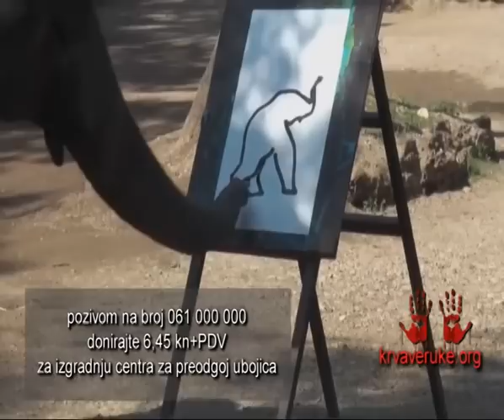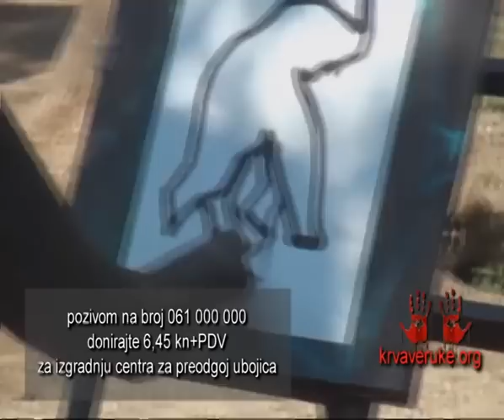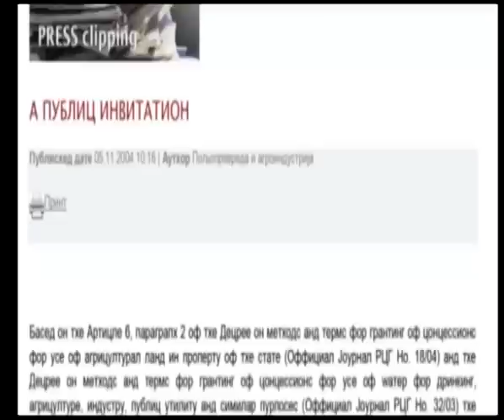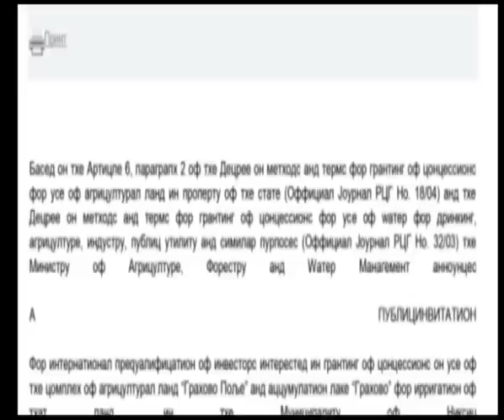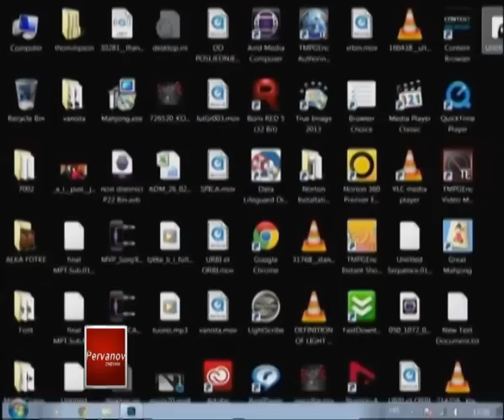Pervanov Dnevnik - S02E09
Pervanov dnevnik emitiran 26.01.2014. svake nedjelje u 22:45